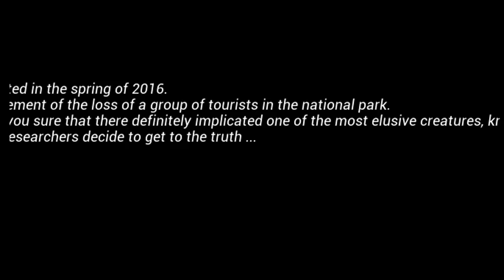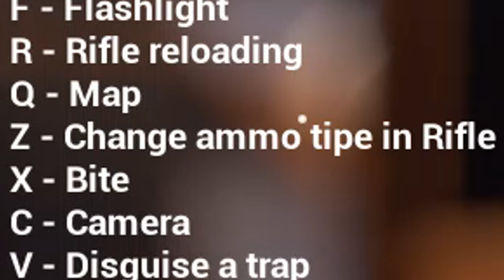Finding Bigfoot Part 1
Prepare for AMAZING GRAPHICS SETTINGS (user error, calm down), a HIGH FRAME RATE and sum good ol' DISAPPOINTMENT from your pal TheBatesee as he delivers another mashed potato from his potato masher computer!

Like I mentioned in the game, it is supposed to look a lot better than it does. I mean, it runs on the legendary Unreal 4 engine! GraphICCs are supposed to be MAD! My TI-82 just can't handle the truth, y'know...

...I seriously need to upgrade my sTINKY setup very soon. Saving is quite interesting as YT's payments can be all over the place, but it will happen. It must happen!

So, in the meme time, I hope I can make things like this interesting enough while I figure some details out behind the scenes.